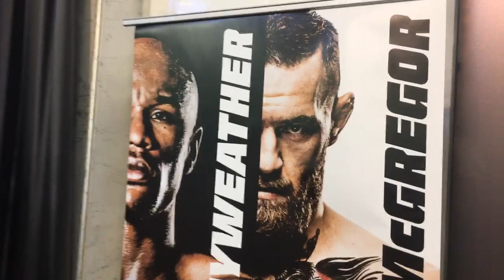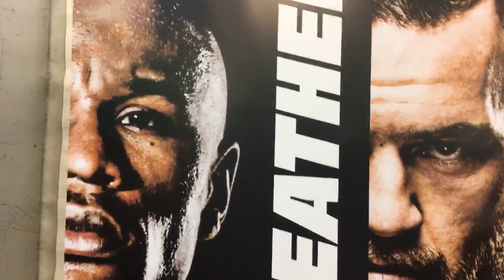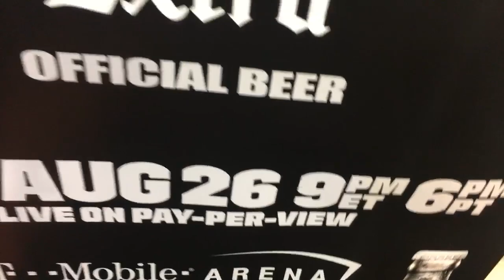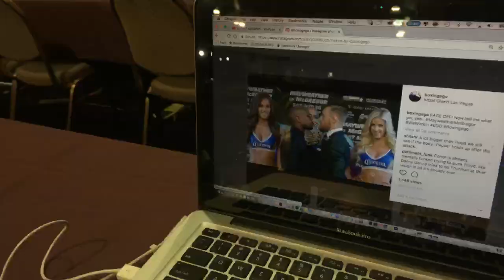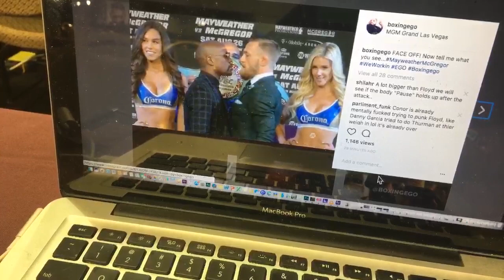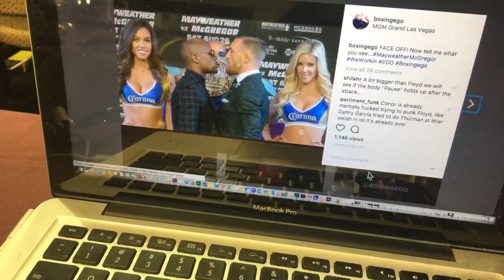Live Chat: Mayweather vs McGregor Press Conference Thoughts